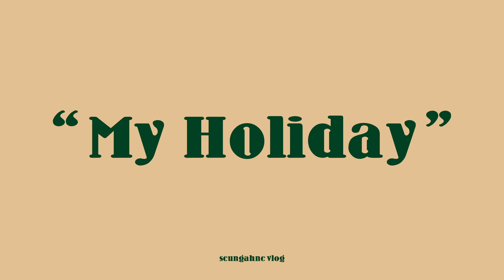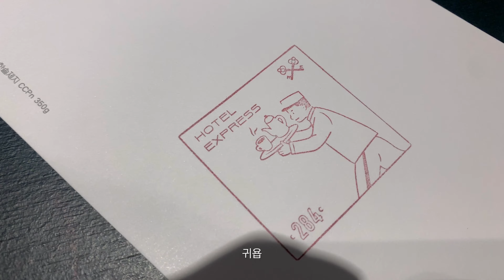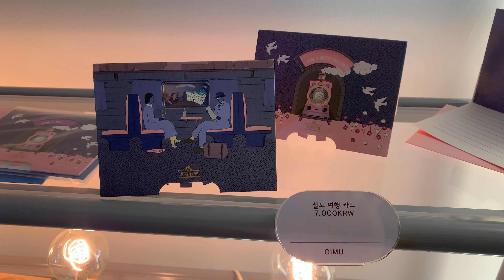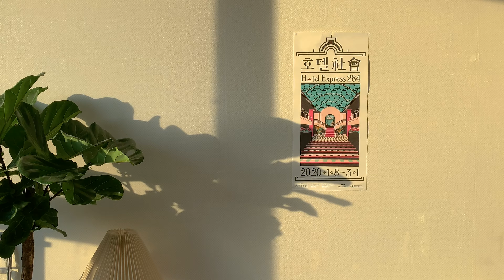연차 휴가내고 친구와 데이트 한 날 (호텔사회 전시회, 모도리, 궁중떡볶이) | My Holiday Vlog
* 04:59 의 모도리 소담쿡웨어는 협찬상품입니다!

평일에 연차 휴가를 내고, 친구와 데이트 한 날
호텔사회를 보고와서 집에서 요리도 해 먹고 알차게 보냈답니다.
호텔사회는 꼭 해가 잘 드는 1시 쯤에 가시는 걸 추천해요!

제 개인적인 의견으로는 은은한 아이보리 색인 것이 가장 마음에 들고, 설거지가 줄어서 좋더라구요.
그럼 오늘도 영상 재밌게 봐주세요🥰❤️

(그리고 모든 댓글에 답변해드리기는 어렵지만, 다 읽고 있고, 최대한 답변해드려고 노력하고 있어요!
영상을 좋게 봐주시고, 댓글도 달아주셔서 너무너무 감사합니다❤️🙏❤️)

〰️ INFO

04:51 접시+컵_브로스테 코펜하겐 Broste Copenhagen : 노르딕 샌드 Nordic Sand
04:53 접시_까사미아 Casamia  : 소노코 Sonoko
04:55 커트러리_자주 JAJU
05:00 냄비_(협찬) 모도리 Modori : 소담쿡웨어 세트
05:26 도마_IKEA : OLEBY
06:27 테이블 매트_자라홈 ZARAHOME

〰️ MUSIC

00:00 "Pointlessly Happy" - Dixieland/New Orleans Jazz 1920s style

02:10 choo - theodore somberly

06:26 choo - breathe

〰️ CAMERA / PROGRAM

iPhone XS (4K mode)
Adobe Primiere Pro CC 2020